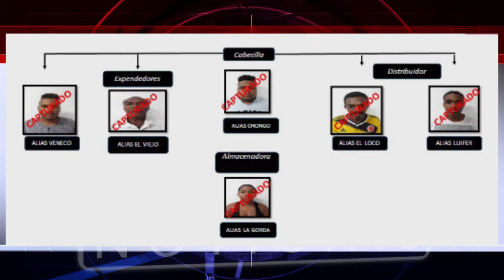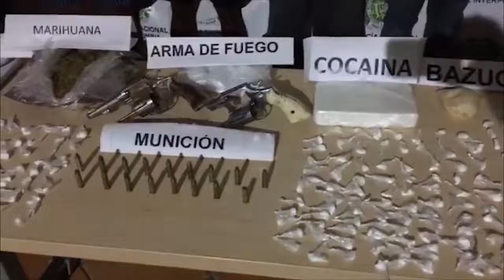En Cartagena desarticulan banda que vendía drogas en colegios